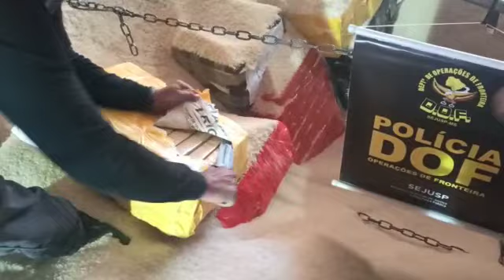Motorista abandona carreta com quase 6 toneladas de drogas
Ponta Porã (MS), 26 de abril – Policiais do Departamento de Operações de Fronteira (DOF) apreenderam, na madrugada de ontem, uma Scania R124 vermelha acoplada a um semirreboque preto carregado com 5.893,2 quilos de maconha, em 179 fardos prensados, escondidos em 30 toneladas de arroz.

A ação ocorreu em virtude da Operação Hórus, parceria da Secretaria de Estado de Justiça e Segurança Pública com o Ministério da Justiça e Segurança Pública, durante um patrulhamento ostensivo na cidade de Ponta Porã.

Os militares perceberam o momento em que um homem abandonou a carreta e correu, tomando rumo ignorado. O veículo estava com a porta do condutor aberta e a chave na ignição. Durante a vistoria na carga de arroz, os policiais perceberam a presença do entorpecente. O arroz foi descarregado em um armazém na cidade de Itaporã (MS).

A ocorrência foi registrada e entregue na Delegacia Especializada de Repressão aos Crimes de Fronteira (Defron), em Dourados.

O DOF mantém um canal aberto direto com o cidadão para tirar dúvidas, receber reclamações e denúncias anônimas, através do telefone . Não precisa se identificar e, a ligação, será mantida em absoluto sigilo. O serviço funciona 24 horas por dia, sete dias por semana.

SeComSoc
DOF/Sejusp